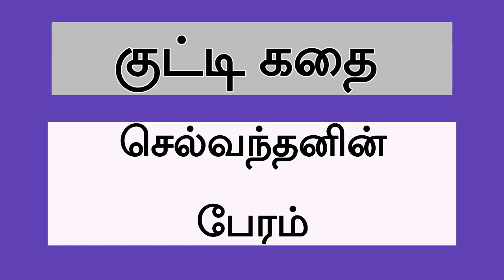SHORT STORY IN TAMIL || குட்டி கதை || செல்வந்தனும் பேரமும்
கதையை பற்றிய கருத்துக்களை பதிவிடவும்.
மிக்க நன்றி.